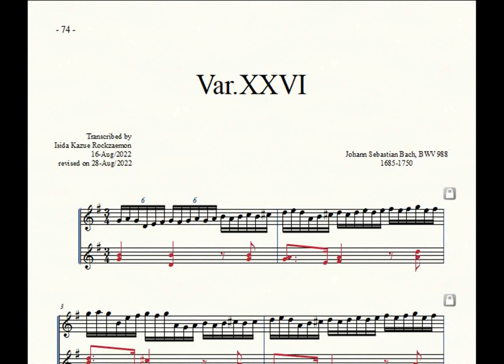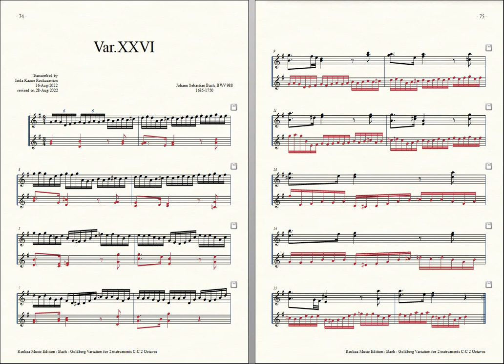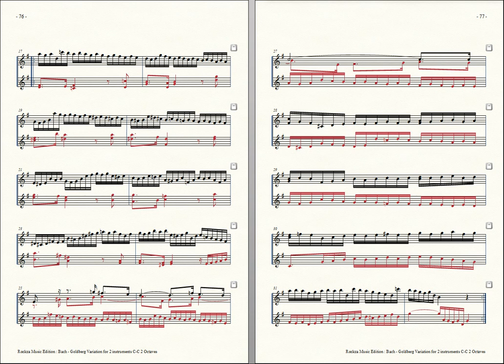Bach = Rockzaemon, “Goldberg Variation” for 2 Toy-Pianos Var. 26